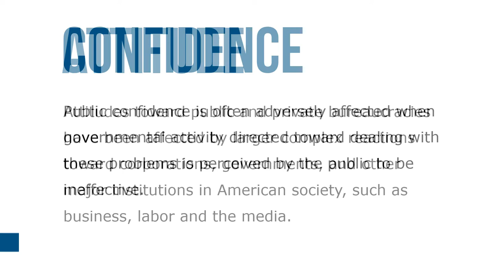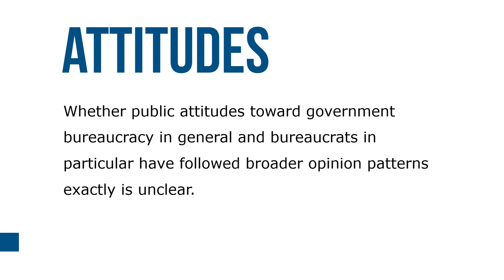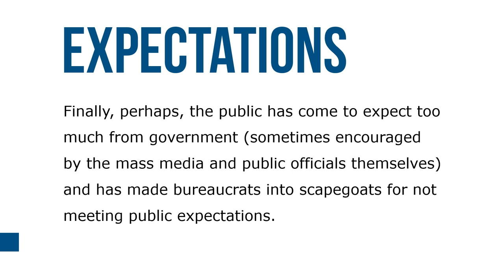What is Discretionary Authority?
Bureaucracy often becomes a focal point of discontent. Because they are not subject to direct political controls, there is a perception that bureaucracies mismanage scarce resources and decisions are not transparent. Discretionary authority power is defined as the ability of individual administrators in a bureaucracy to make significant choices for programs they oversee. This authority is particularly evident in systems with separation of powers

Attitudes toward both public and private bureaucracies have been affected by larger complex reactions toward corporations, governments, and other major institutions in American society, such as business, labor and the media. Public confidence is often adversely affected when governmental activity directed toward dealing with these problems is perceived by the public to be ineffective. By contrast, support for selected federal agencies, such as the U.S. Coast Guard and the Federal Reserve Board of Governors, has improved dramatically.

Fluctuations in public confidence, respect, and trust appear to be associated more closely with the strength or weakness of the national economy than the political party in power. Whether public attitudes toward government bureaucracy in general and bureaucrats in particular have followed broader opinion patterns exactly is unclear. However, the public’s regard for public administrators has decreased in recent years.

Variations in bureaucracy’s public standing have coincided with greater demands for public services, the increasing complexity of the nation’s problems, and much higher levels of competence and professionalism among government workers. The more complex the problems, the greater the discretionary authority vested in bureaucracies to attempt to deal with them.